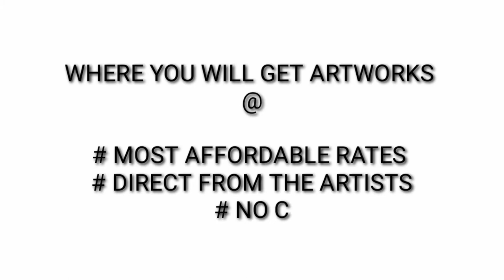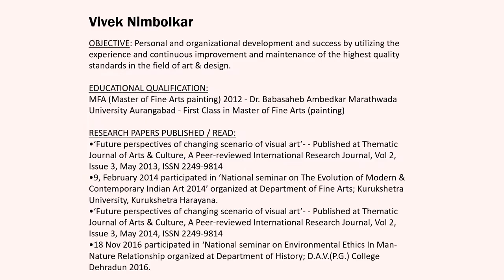Vivek Nimbalkar | ICAC | Support Artists | Covid-19 | World art hub | Ravindra Mardia | Paintings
Tangible and intangible
A painter who profoundly invests in whole process of picture-making supported and enriched by an array of references, from her academic background training and experiences gained abroad and in her everybody a acquaintance with the multicultural Mauritian panorama. Painting as a main artistic activity regardless of the label definition or classification her painting bears. She stands as an image lover who inculcates her public with flash of images. Colours, forms and events.

 Art evolving from her huge images resources, lead to a vast pictorial vocabulary, free from limitation highlighting sceneries of her selected moments or forms. Her painting flourishes from her traditional heritage and attitude-paint on canvas ta a more contemporary visual standpoint the main features of her pictorial investigation are the articulation of human and natural elements and the creation of an animated platform for reconciliation and dialectic based on a specific painterly space and atmosphere. The artist manipulates her forms in order to project another perspective and a redefinition of each segment of her canvas in relation to each other three by going beyond a linear meaning.

Untitled painting entangles the decorative and the expressive element-interplay of forms in a constructed pictorial parameter. A space which captures and discloses the thematic content, while transporting the onlookers to another field of vision window of a multicolored and multicultural setting.
Vivek Nimbolkar

OBJECTIVE: Personal and organizational development and success by utilizing the experience and continuous improvement and maintenance of the highest quality standards in the field of art & design.

EDUCATIONAL QUALIFICATION:

MFA (Master of Fine Arts painting) 2012 - Dr. Babasaheb Ambedkar Marathwada University Aurangabad - First Class in Master of Fine Arts (painting)

Master of Art (Indology) 2008- Tilak Maharashtra Vidyapeeth Pune- Pass Class in Master of Arts (Indology)

Dip-A-ED.  (Dip. In Art Education) 2005- Director of Art: Maharashtra State Mumbai –   First Class in Dip. In Art Education

G.D. Art Painting (Govt. Degree) 2003- Director of Art: Maharashtra State Mumbai – higher Second Class in G.D. Art Painting

ATD (Art Teacher Dip.) 1998 - Director of Art: Maharashtra State Mumbai –pass Class in Art Teacher Diploma

RESEARCH PAPERS PUBLISHED / READ:

 ‘Future perspectives of changing scenario of visual art’- - Published at Thematic Journal of Arts & Culture, A Peer-reviewed International Research Journal, Vol 2, Issue 3, May 2013, ISSN 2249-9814
 9, February 2014 participated in ‘National seminar on The Evolution of Modern & Contemporary Indian Art 2014’ organized at Department of Fine Arts; Kurukshetra University, Kurukshetra Harayana.

 ‘Future perspectives of changing scenario of visual art’- - Published at Thematic Journal of Arts & Culture, A Peer-reviewed International Research Journal, Vol 2, Issue 3, May 2014, ISSN 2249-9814
 18 Nov 2016 participated in ‘National seminar on Environmental Ethics In Man-Nature Relationship organized at Department of History; D.A.V.(P.G.) College Dehradun 2016

COMMERCIAL EXPERIENCE:

 Made Sculptures, Murals, Paintings for Pune Canton Mantal Board Pune 2005 to 2007
 Illustration for Magazines and Local Journals, Pune 2002 to 2007
 Advertising (Display Set Visualizer and Making) 2002 to 2008

 Designing Sculptures, Murals, Paintings, Momentous:
i. Made a sculpture of A Soldier at  Militaryarea,Bundgarden,Pune fiber glass work (Central Government)
ii. Made a mural coronation gifted by Mr.Sharad Pawar to Lakshadweep Island Governor
iii. Mural for PCP Government Building Pune
iv. Memento design for Trishakti Foundation pune

Solo Show:
 Gandhi Art Gallery, Buldhana 1998
 K.K. Nag, Sham Ahuja Gallery, Pune 2002
 Trishkati Foundation, Karad 2002
 Pradarshake Art Gallery, Bandra Mumbai 2003
 Hussain Art Gallery, Pune 2004
 Darios art gallery koregaon park pune 2016

Awards:
 Painting 1st Award AKMV Pune 1997
 On The Spot Competition, Sawarda 2001
 Achron Color Painting Consolation Award, Mumbai 2001
 Landscape Painting Award, Pune 2002
 Award by Pune Canton Mantel Board Pune 2006
 Arth2015 award by impart art gallery Delhi  2015
 Chambal art Award Gwalior  2015
  Merit certificate 29National exhibition  contemporary art sczcc Hydrabad 2016
 Chitra Mayuri Award Amalapuram (A.P.) 2017
 Sanskriti Puraskar  Amalapuram (A.P.) 2017
 Prafulla Dahanukar kalanand city Award  Mumbai2017
 Prafulla Dahanukar kalanand city Award  Mumbai2018
 Lokamanya Tilak Award 2019 pune
 National Award Governament of Telangana Hyderabad 2019